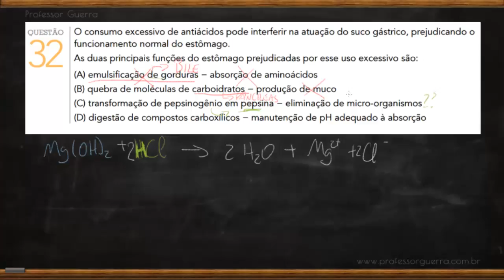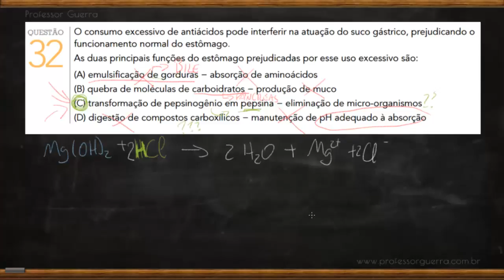Estômago - UERJ 2016